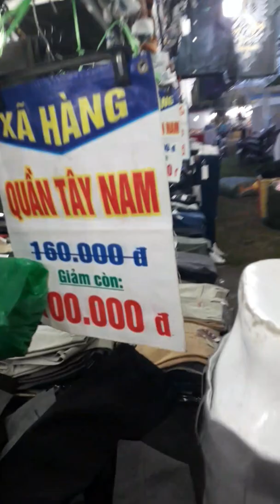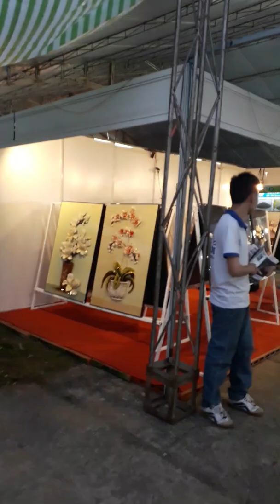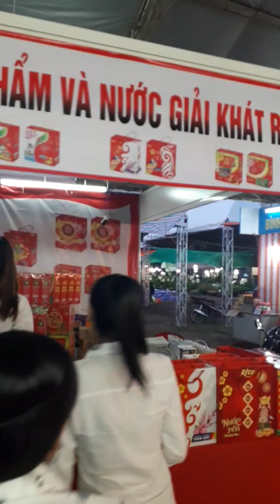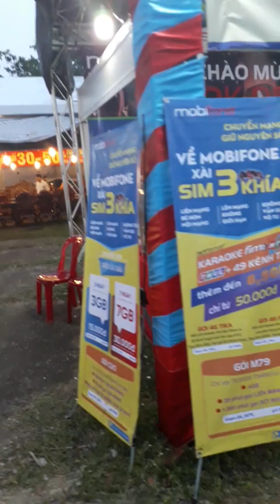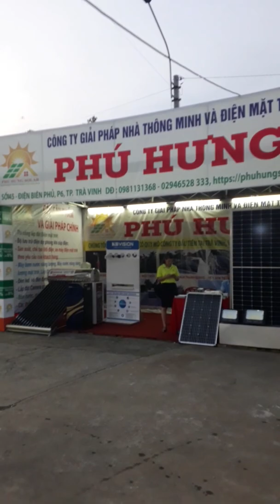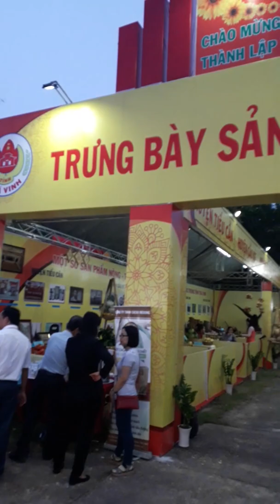Hội chợ ,lễ hội ,ocombok trà vinh